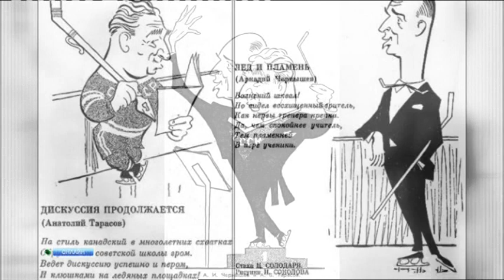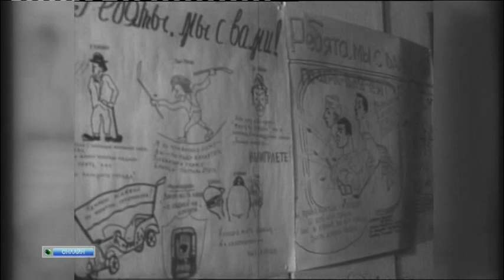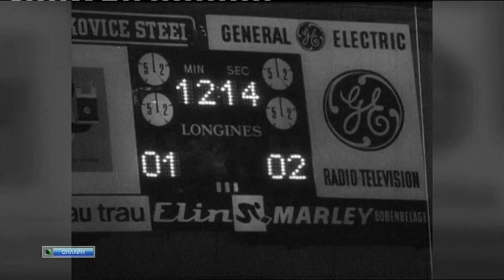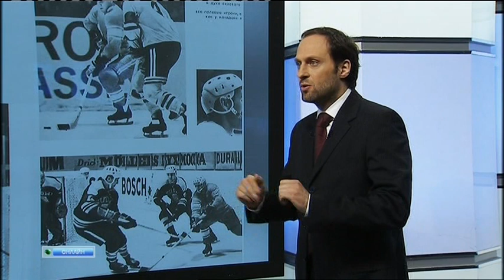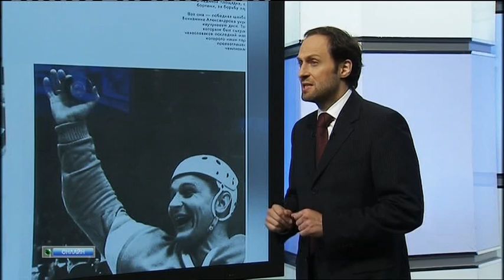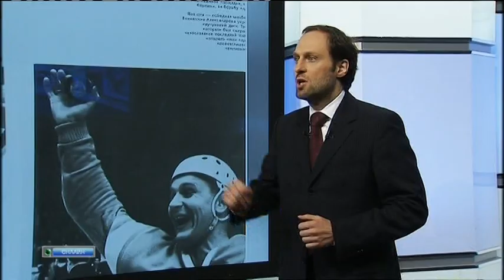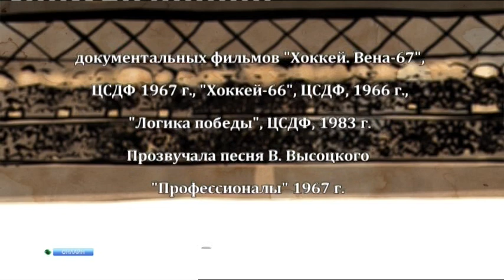IIHF WC 1967 Vienna Ice Music Russian TV documentary 2013